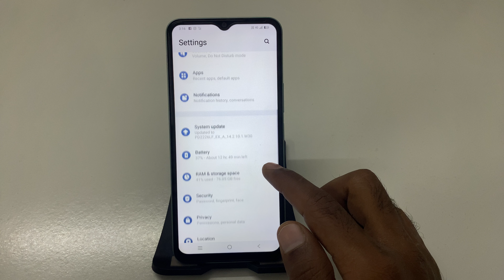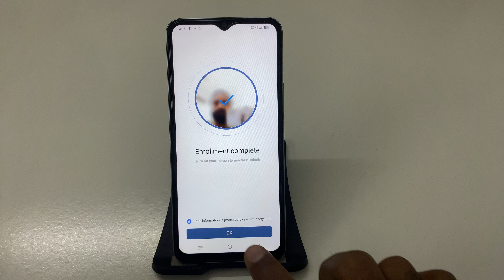How to Set Up Face Lock on Vivo Y28 | Step-by-Step Guide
Vivo Y28: Enable Face Lock for Added Security!
How to Activate Face Unlock on Vivo Y28 | Quick Tutorial
Step-by-Step: Set Face Lock on Vivo Y28 Easily
Vivo Y28: How to Use Face Lock for Quick Access
Complete Guide to Setting Up Face Unlock on Vivo Y28
How to Secure Your Vivo Y28 with Face Lock | Simple Steps
Vivo Y28: Set Up Face Lock in Just a Few Clicks!
How to Turn On Face Unlock on Vivo Y28 | Easy Guide
Vivo Y28: A Quick Guide to Setting Face Lock for Your Device